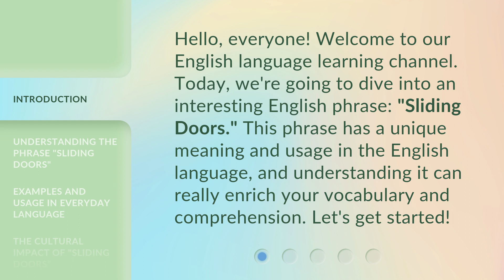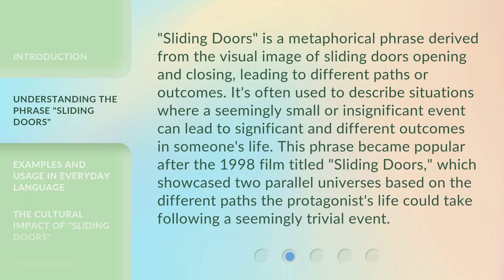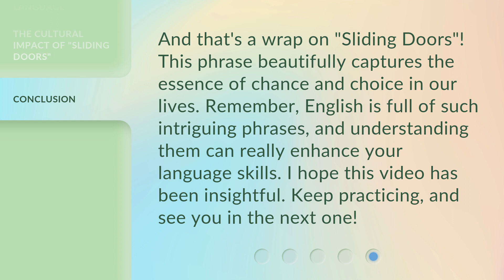Exploring the Phrase "Sliding Doors" - A Guide for English Language Learners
Unlocking the Mystery: Exploring the Phrase 'Sliding Doors' - A Guide for English Language Learners • Join us on a captivating journey as we delve into the intriguing phrase 'Sliding Doors' and unravel its meaning, usage, and cultural significance. Perfect for English language learners seeking to expand their vocabulary and understanding of idiomatic expressions.

00:00 • Introduction - Exploring the Phrase "Sliding Doors" - A Guide for English Language Learners
00:32 • Understanding the Phrase "Sliding Doors"
01:09 • Examples and Usage in Everyday Language
01:43 • The Cultural Impact of "Sliding Doors"